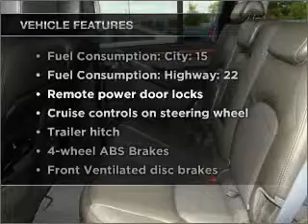2010 Nissan Pathfinder - Dothan AL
Year: 2010
Make: Nissan
Model: Pathfinder
Trim: LE
Engine: 4.0 liter 6 cylinder 24 valve
Transmission: 5-Speed Automatic
Color: Black
Mileage: 23762
Address:
4886 Montgomery Hwy